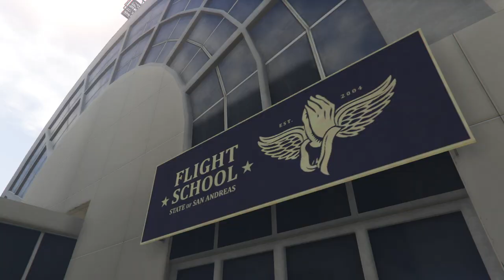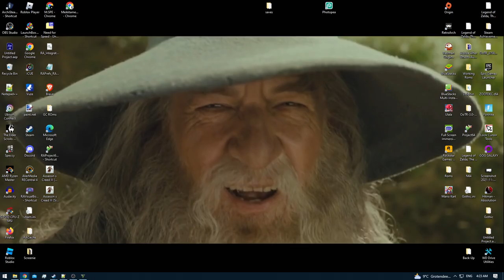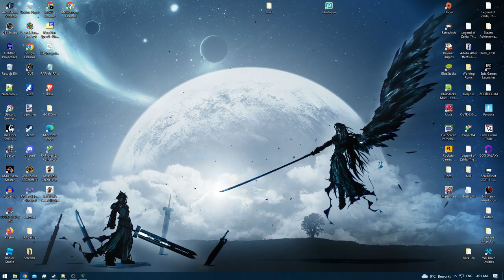Grand Theft Auto V [Redone] - Ep: 100 - Knife Flights [NC]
Let's Play Grand Theft Auto V [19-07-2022] [Behind Schedule]

Franklin Missions Completed: [48]
Michael Missions Completed: [55]
Trevor Missions Completed: [61]

Space Parts Collect-able: [50/50]
Stunt Jumps Completed:  [50/50]
Letter Scraps: [50/50]
Epsilon Tracts: [10/10]
Submarine Parts: [0/30]
Hidden Packages: [1/12]
Knife Flights: [15/15]
Under the Bridge: [50/50]
Nuclear Waste: [0/30]
Peyote's Plants: [0/27]
Monkey Mosaics: [0/50]
Wildlife Photography Challenge: [20/20]
Murder Mystery Cryptic Messages: [0/?]

Note: Chapters made with YTM

LolindirLink.itch.io/YTM
0:00 - [YouTube Chapter Feature]
0:02 - 4:04 [Gameplay]
4:06 - [Knife Flight: #1] [Location: Pacific Bluffs]
4:08 - 6:19 [Gameplay]
6:21 - [Knife Flight: #2] [Location: Del Perro]
6:23 - 8:34 [Gameplay]
8:36 - [Knife Flight: #3] [Location: Del Perro]
8:38 - 28:35 [Gameplay]
28:37 - [Knife Flight: #4] [Location: Rockford Hills]
28:39 - 29:11 [Gameplay]
29:13 - [Knife Flight: #5] [Location: Rockford Hills]
29:15 - 29:48 [Gameplay]
29:50 - [Knife Flight: #6] [Location: Pillbox Hill]
29:52 - 31:50 [Gameplay]
31:52 - [Knife Flight: #7] [Location: Pillbox Hill]
31:55 - [Knife Flight: #8] [Location: Pillbox Hill]
31:57 - 32:24 [Gameplay]
32:26 - [Knife Flight: #9] [Location: Pillbox Hill]
32:28 - [Knife Flight: #10] [Location: Pillbox Hill]
32:30 - 33:39 [Gameplay]
33:41 - [Knife Flight: #11] [Location: Hawick]
33:43 - 36:20 [Gameplay]
36:22 - [Knife Flight: #12] [Location: Downtown Vinewood]
36:24 - 37:08 [Gameplay]
37:10 - [Knife Flight: #13] [Location: Downtown Vinewood]
37:12 - 39:42 [Gameplay]
39:44 - [Knife Flight: #14] [Location: West Vinewood]
39:46 - 41:52 [Gameplay]
41:54 - [Knife Flight: #15] [Location: West Vinewood]
41:56 - 42:56 [Gameplay]
42:56 - [End of the Episode]

Note: I highly recommend using the Los Santos Flight School to complete this one.

1: You will not lose $5k every time you die
2: You don't have to HUNT around for a plane!